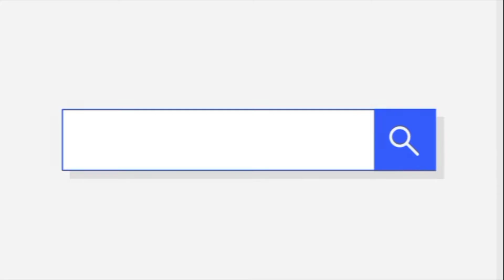Swetha pai noru jarina Shanmukh || BiggBoss Telugu Season5 Latest Episode Promo...